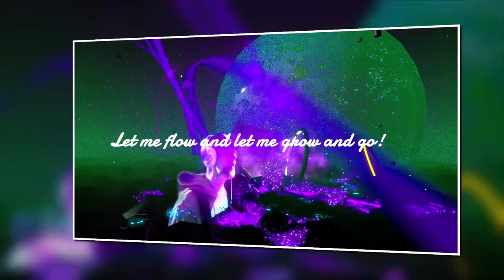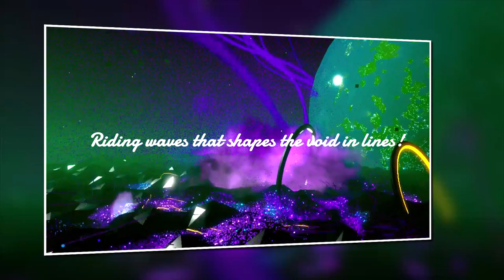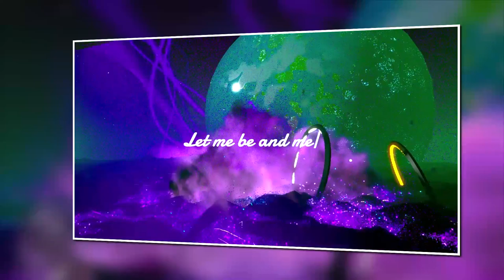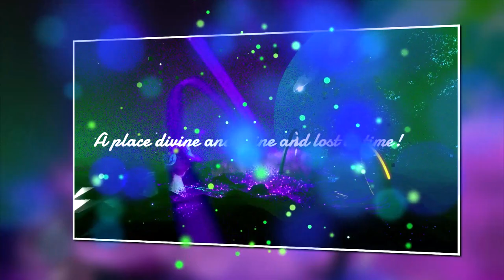LetMeBLetMeC (working title) LIVE recorded VoltaXR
So close, yet so far away. Maybe one day...

LIVE recorded in Volta XR

Please bare with me on the mistakes, low quality etc. Voice was busted, as it took the whole day. I don't think it will ever truly heal it after I shredded my vocal chords several times on stage in my younger days.

Written and composed by yours truly.

Lyrics:

Please let me be whom I need to be
Let me have my sovereignty
Let me flow and let me go and grow
There's a place for all of us in tow

Let me be and let me see wohohhhh
Free to be whoever I deem be
Touching god and magic in the now
A place divine, a child is lost in time

Riding waves that shape the void in lines
Passing through the veil that intertwines
Letting go of all the pain and strain
Falling through the ceiling of the grain

Let me see and let me be wohohhhh
Free to be whoever I need be
A place divine, a child that's lost in time

Tearing of the roof to up the spoof
Deep inside the vibe remains aloof
Flaring up the fires of desire
Caring, pairing out of love, higher

Free to be whoever we need be
A place divine that shines and is lost in time!